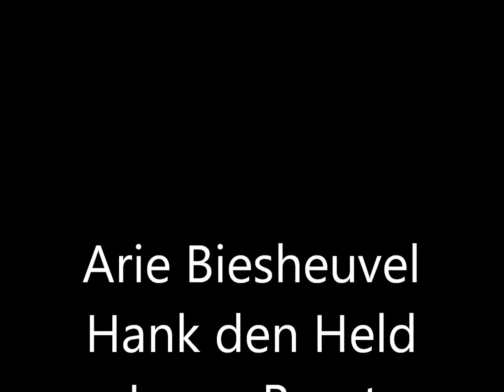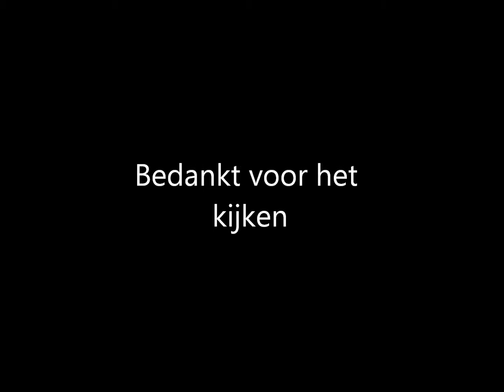Hear my Women Battle of Blues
Hear my Women(E,Houtman) live opnamen in de repetitie ruimte in Rhoon